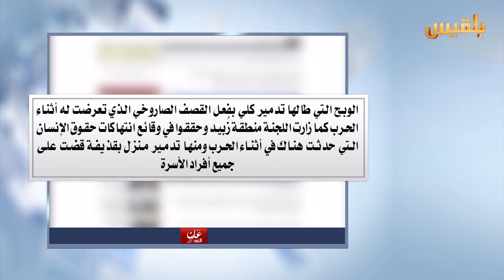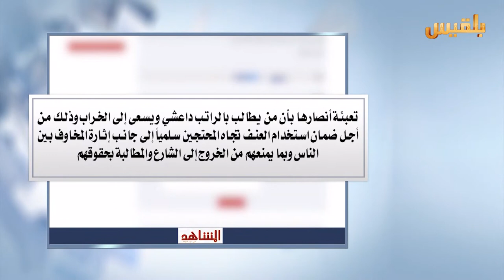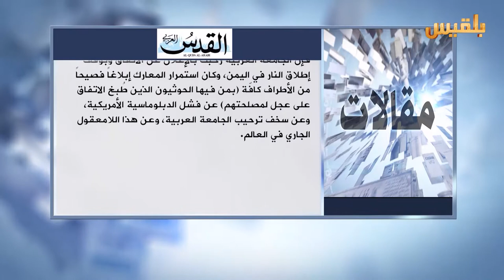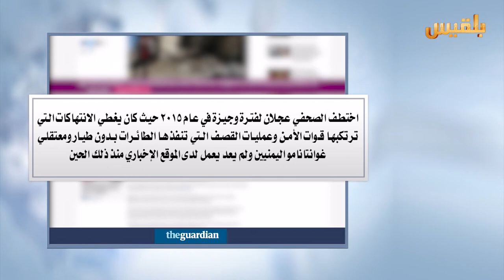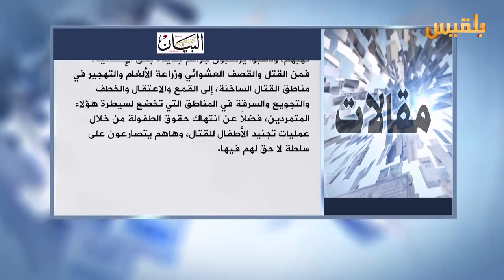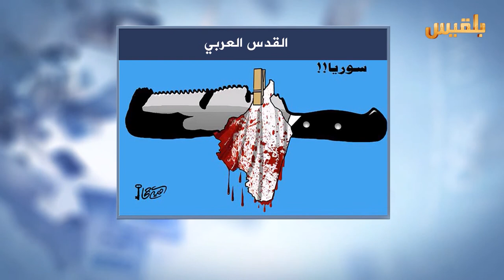كشك الصحافة | 19-11-2016 | تقديم: أفنان توركر